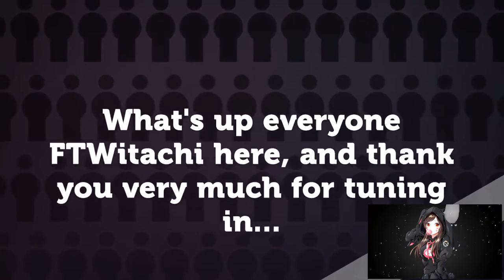FIRST FORTNITE 50V50 WIN | OFFICIALLY A PRO